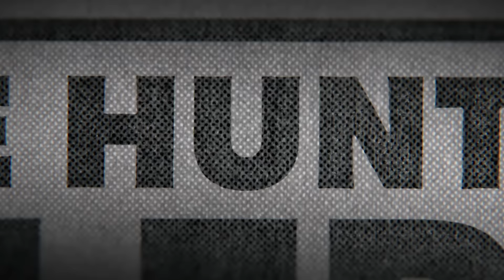Amanda Knox | Bande-annonce VOSTFR | Netflix France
Condamnée à deux reprises pour assassinat, elle a été acquittée à deux reprises. Ce film documentaire a recueilli les témoignages et impressions personnelles du public.

Amanda Knox disponible seulement sur Netflix.

TOUDOUM !